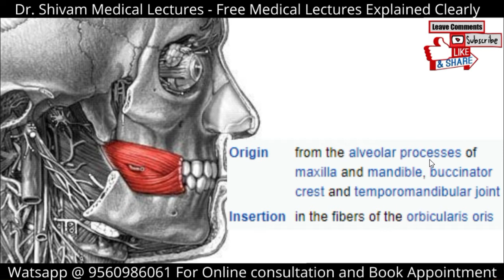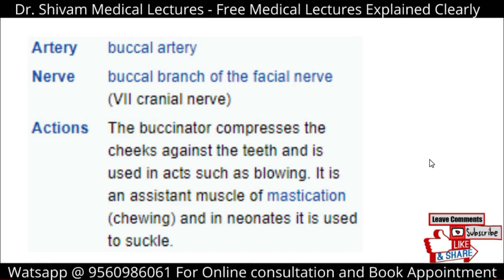Buccinator Muscle | Origin, Insertion, Action & Innervation | in Hindi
Want to learn more about the buccinator Muscle?
Get watching our short and informative video!